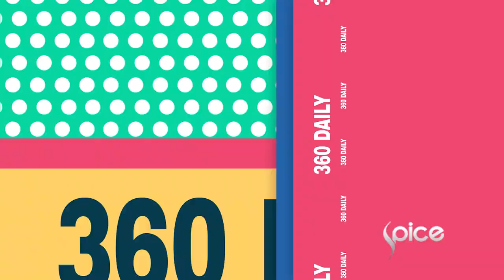Kardashian, Instagram and more on this 360 Daily Episodic Highlights